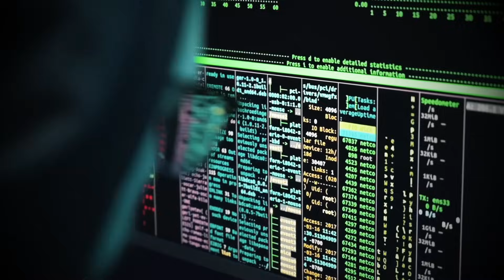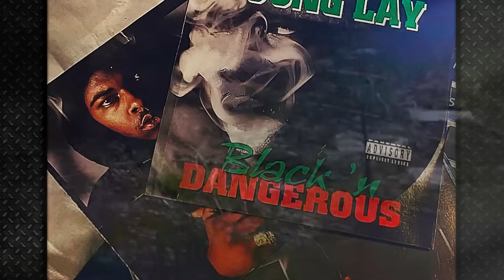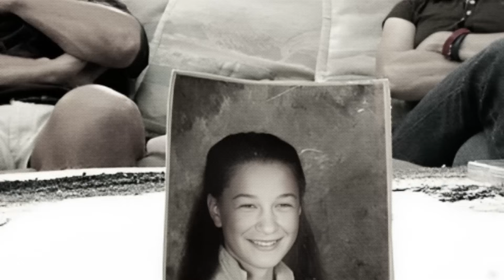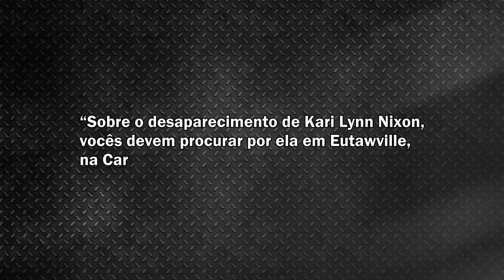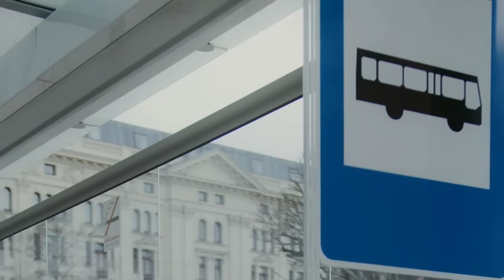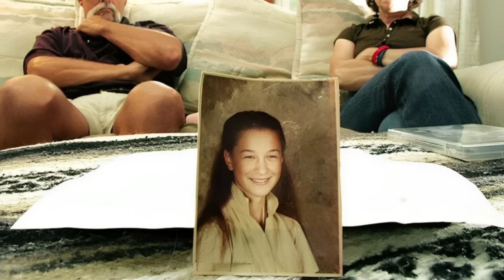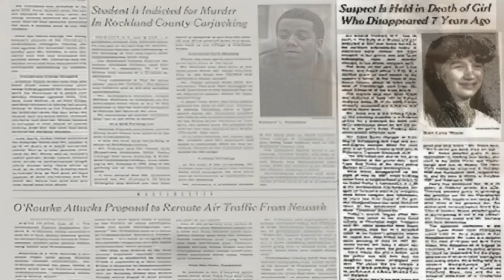Dois Casos Arquivados Que Foram Resolvidos! KARI LYNN NIXON E LE-ZHAN WILLIAMS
Nos últimos anos, houve um aumento nos casos arquivados que foram resolvidos, graças aos avanços na tecnologia do DNA e à introdução da pesquisa de genealogia genética. Mas em alguns casos, não é preciso esses avanços modernos para serem resolvidos. Com uma simples confissão voluntária ou denúncia anônima, é possível colocar um fim a tortura de inúmeras famílias que buscam por justiça. No vídeo de hoje, vou contar para você, dois desses casos.
Apoie o canal:
Este vídeo tem o objetivo de ser exclusivamente documental, informativo e narrativo, por tanto, não expressa a opinião particular de seu apresentador.
Trilha sonora:
Músicas Autorais [Daniel Bruno]
Biblioteca de Áudio do YouTube